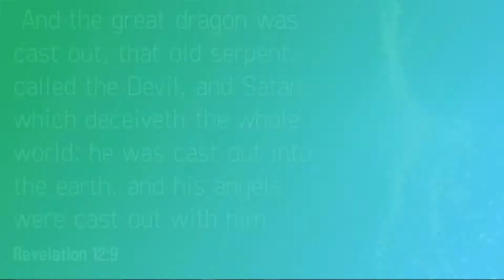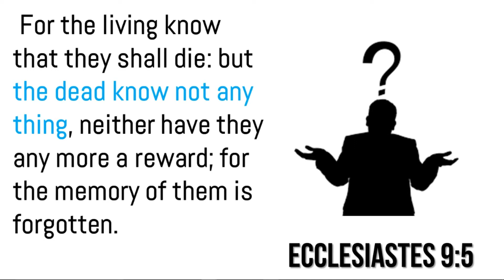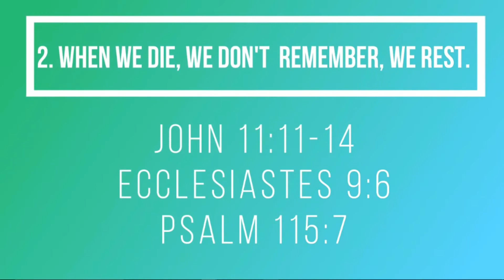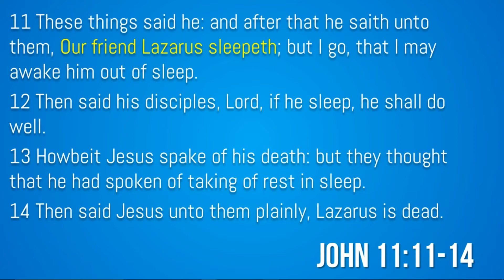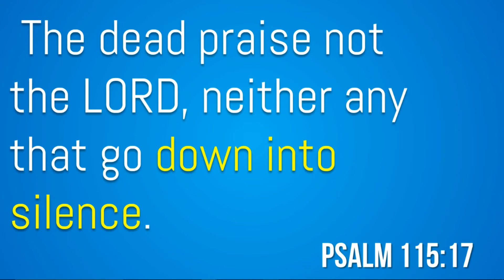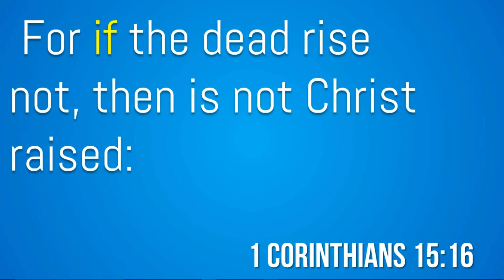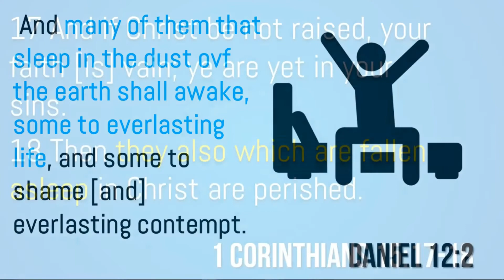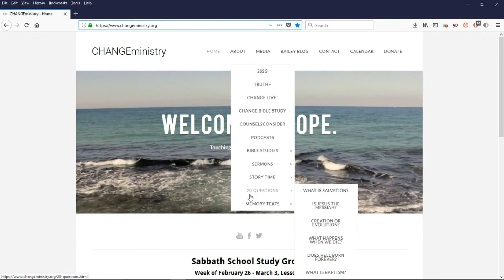SSSG Tuesday, 05/29/18: "The Immortality of the Soul'" Sabbath School Lesson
► More CHANGEministry